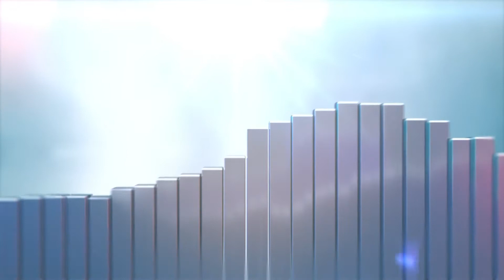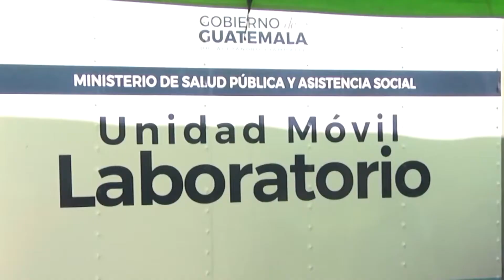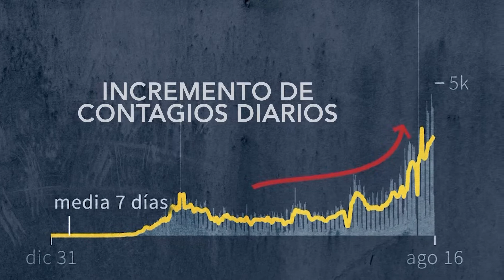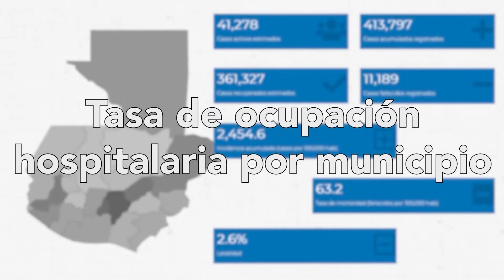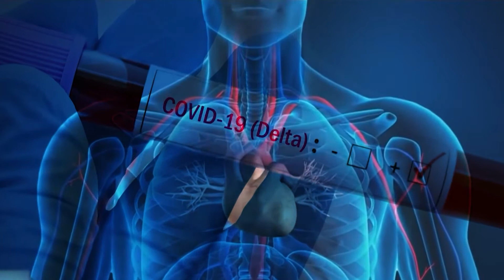155. Delta, y la amenaza continúa. Razón de Estado con Dionisio Gutiérrez